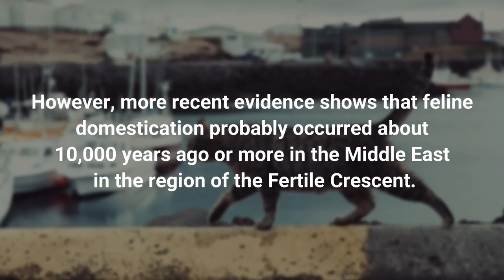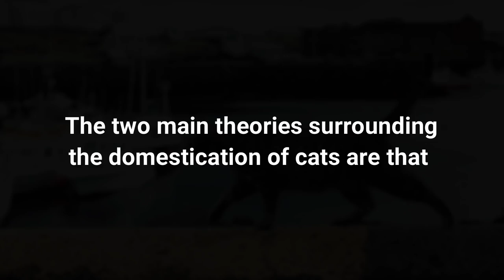How Did Cats Become Domesticated